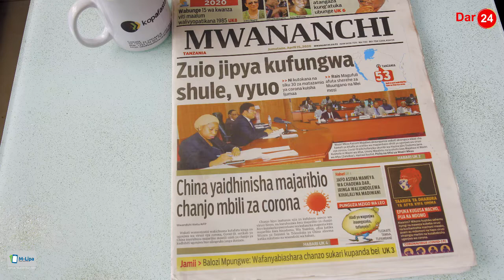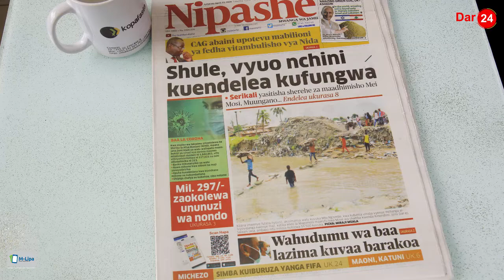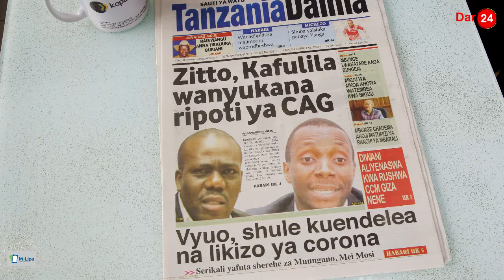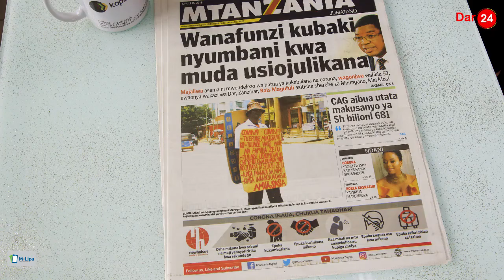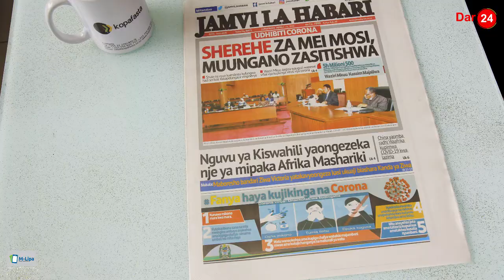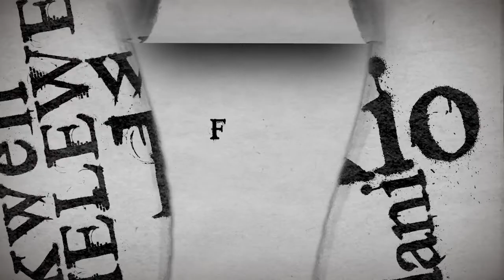Zitto, Kafulila wanyukana ripoti ya CAG/Wahudumu wa baa lazima kuvaa barakoa